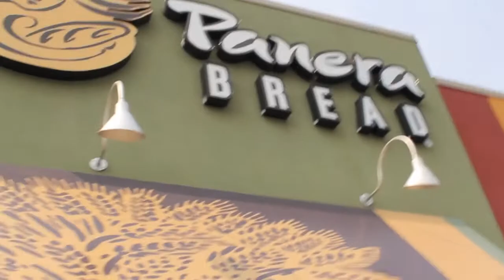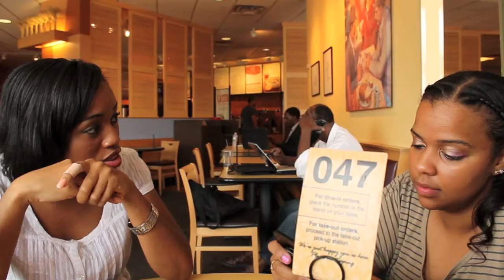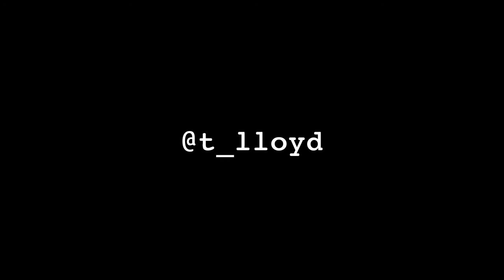T_Lloyd (Virgin Fingertips) - The Woman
Tassika Lloyd (T_lloyd) is a budding writer and Temple U alumn from The Bronx.  Tassika's blog, "Virgin Fingertips" has become a cult classic among young women and serves as her literary foundation.  Be on the lookout for her debut novel...coming sooner than later.